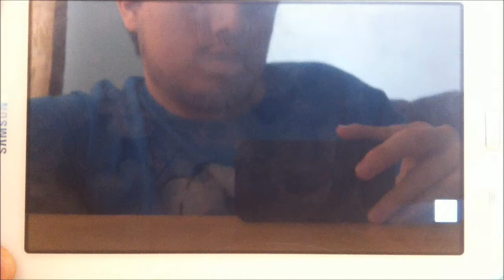Angry Birds Friends - 3 Stars - Bunny Business Tournament - Day C, Level 1-6 Part 1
Let's play Angry Birds Friends. This video include Bunny Business Tournament, Day C, Level 1-6 All 3 Stars.